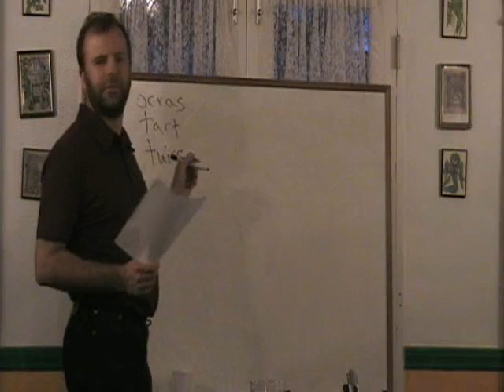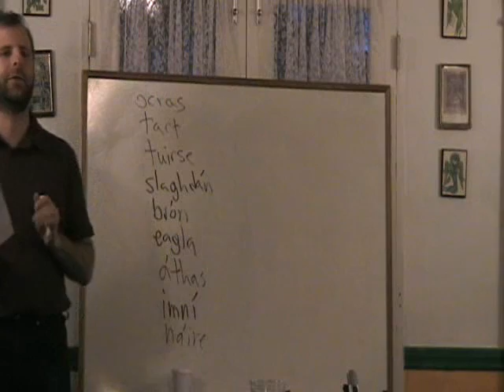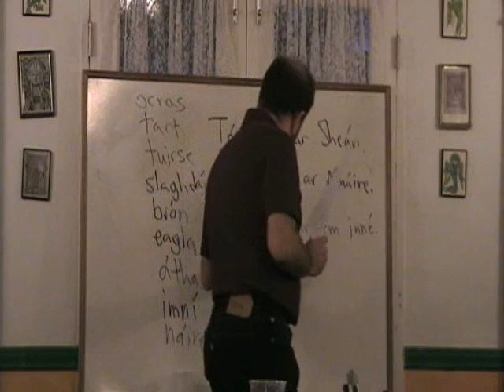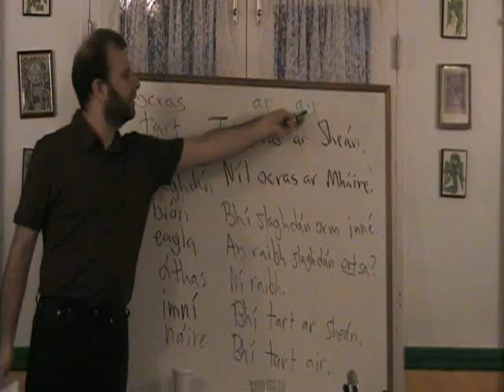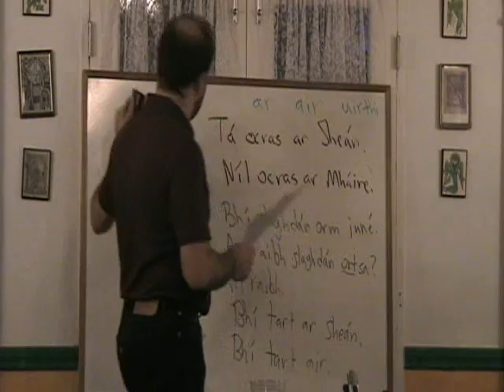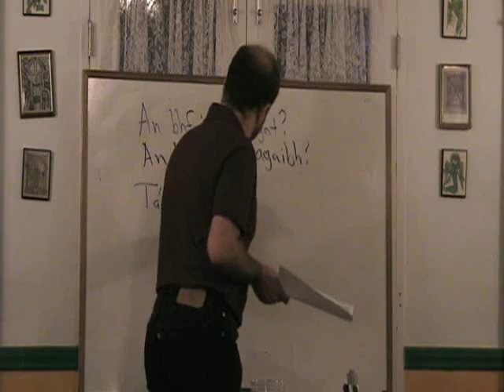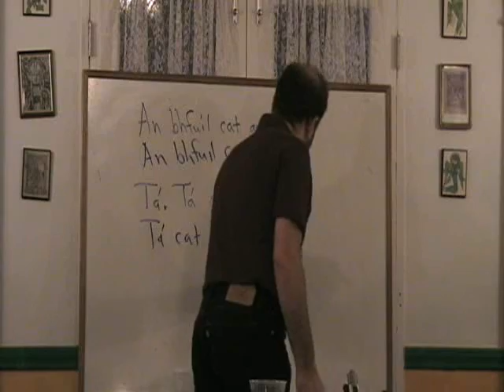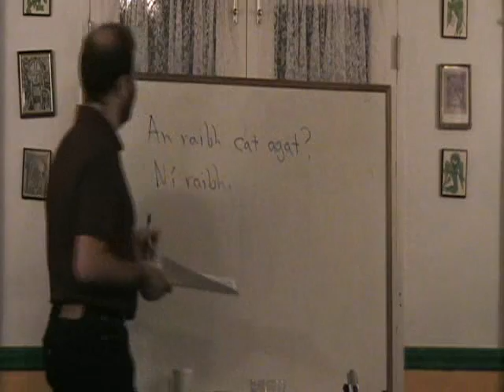Intermediate Irish - Lesson # 20 - Part 2 of 18 (Súil Siar)